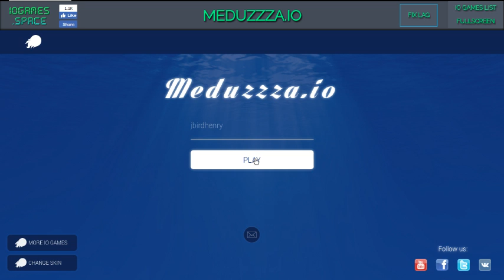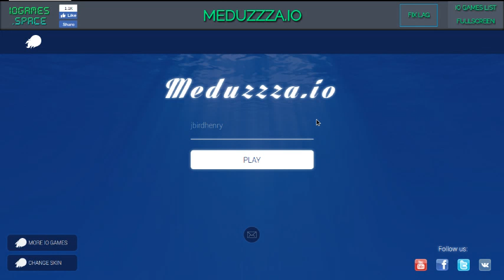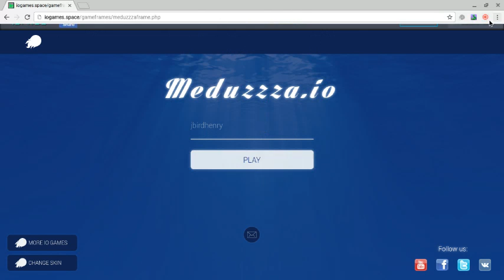medduza.io(im a jellyfish!!)EP.1